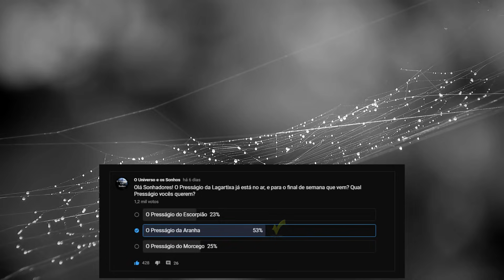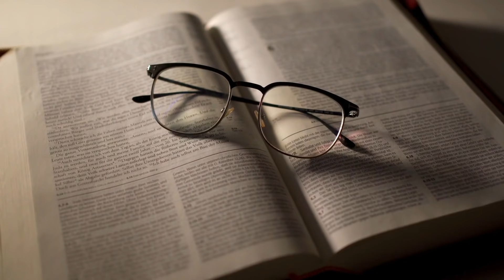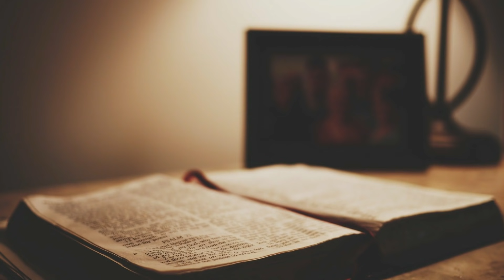🏡 Aranhas - A Mensagem do Universo para você!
Neste vídeo falaremos sobre o Presságio da Aranha, O que o
Universo quer nos transmitir ao direcionar essa pequena criatura
até nós?
CONFIRA!